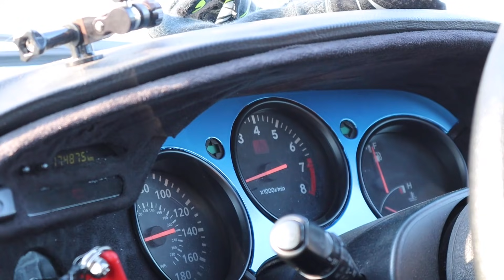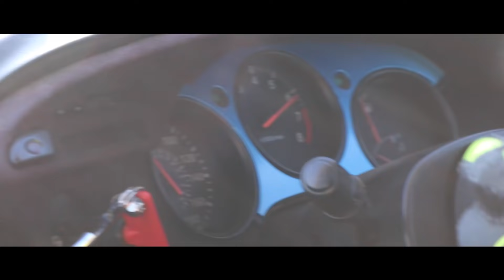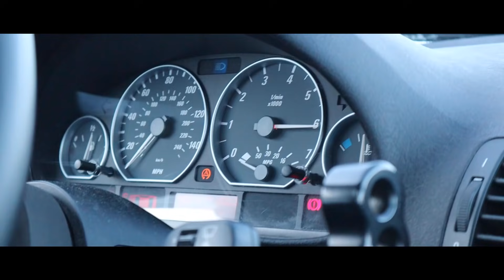FROZEN LAKE ACTION! / VLOG 81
Tusen takk til alle som liker og deler !! Det settes utrolig stor pris på !